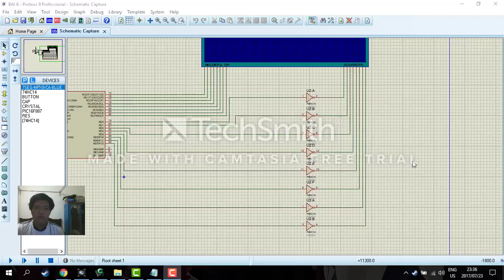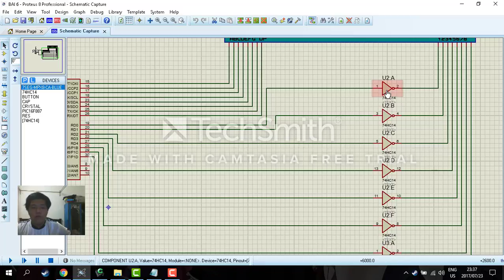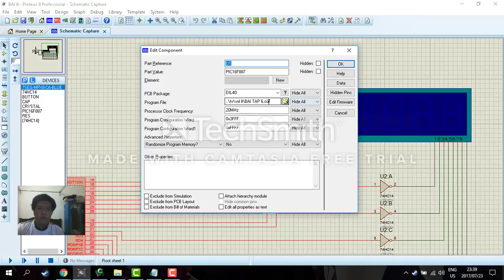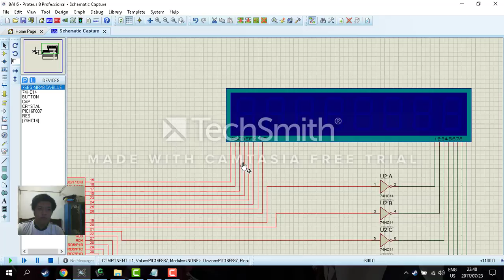[PIC16F887]HIEN THI LED QUET 7DOAN _ BUI MANH CUONG